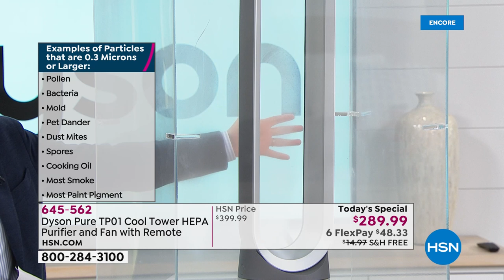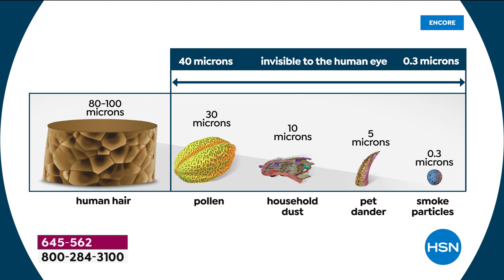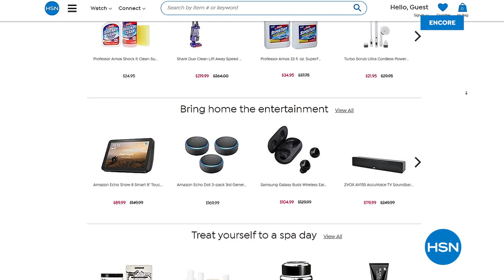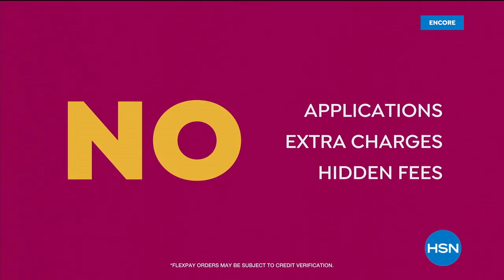HSN | Dyson Innovations 04.04.2020 - 04 AM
Cyclonic bagless vacuums that use centrifugal force to separate dirt from the airflow.